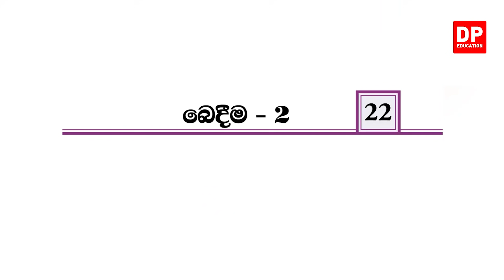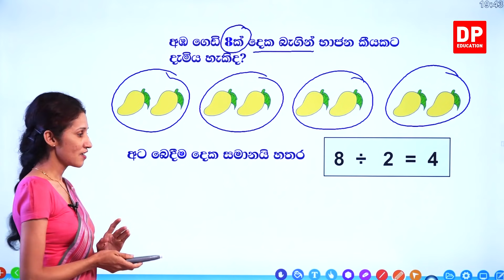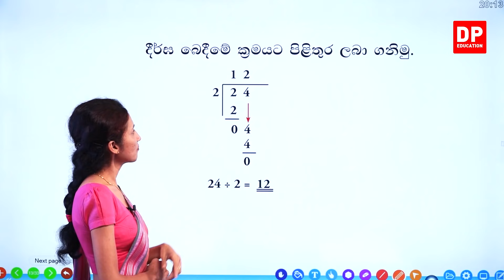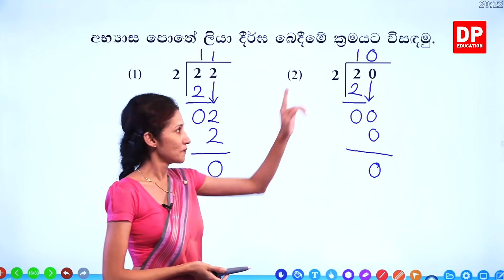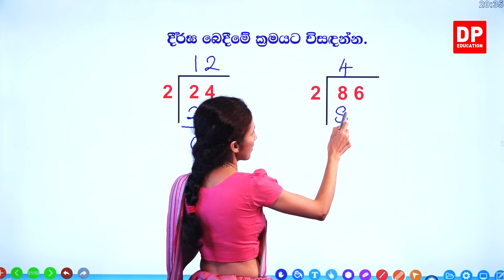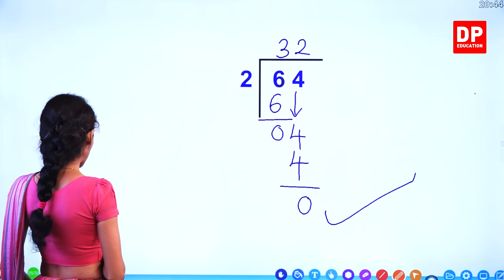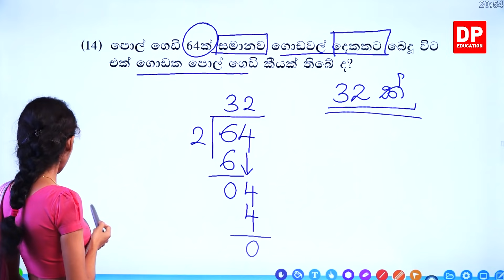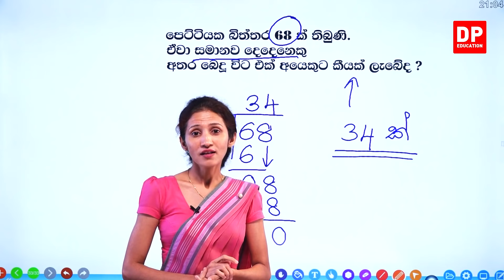පාඩම 22 - බෙදීම - 2 | 3 වන ශ්‍රේණිය ගණිතය